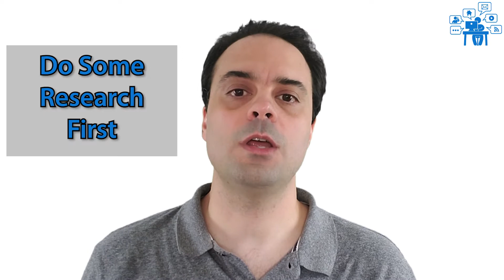How To Use Social Media Platforms To Promote Affiliate Marketing Products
Hi, in this video i'm going to teach you how to use Social Media Platforms to promote Affiliate Marketing products.

Ramon Tarruella